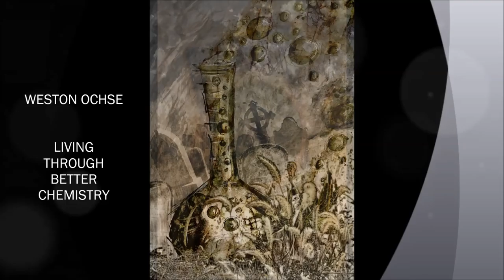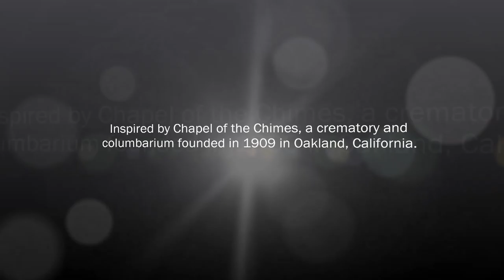The Library of the Dead - Book Trailer [ HD ]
The Library of the Dead is an anthology of literary fiction inspired by Chapel of the Chimes, a crematory and columbarium founded in 1909 in Oakland, California, and one of the area's most beautiful historic buildings. Thousands are entombed in golden books (urns) shelved from floor to ceiling in a glowing labyrinth of nearly countless rooms. The stories within The Library of the Dead represent a few of those golden books, and when opened, reveal the stories of those inside.